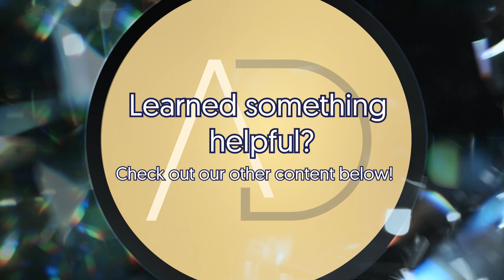How to Save On Your Home Design (Creating a Gorgeous, Budget-Friendly Home)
Creating your dream home doesn’t mean you have to break the bank! Here’s some of our best tips on how to save on your home design while still creating a breathtaking home experience.

Intro: 0:00-0:19
Use Good Quality Brands. Period: 0:19-0:33
Use “Pop” Areas: 0:33-0:46
Change Styles: 0:46-1:29